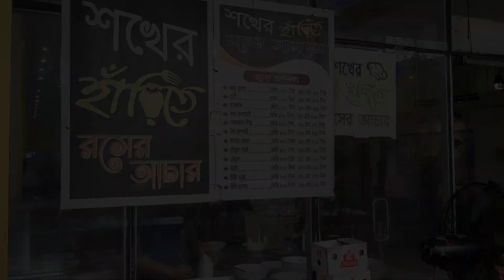মাওয়া ঘাটের ইলিশ ফ্রাই এবং ইলিশের লেজ ভর্তা